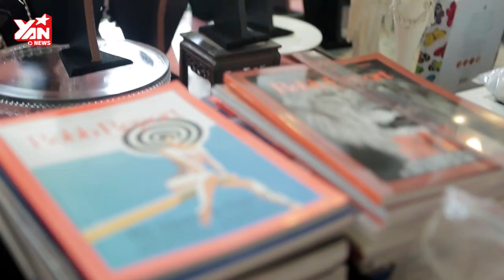TÓC TIÊN- Hoà Âm Ánh Sáng- BTS Tuần 2 (01/02/2015)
Tóc Tiên và đội 05 của mình chuẩn bị cho show thứ 2 của Hoà Âm Ánh Sáng
Mọi người hãy nhắn tin 05 gửi 7557 nhé!
Cảm ơn thương thương

© Bản quyền thuộc về Tóc Tiên
© Copyright by Tóc Tiên ☞ Do not Reup